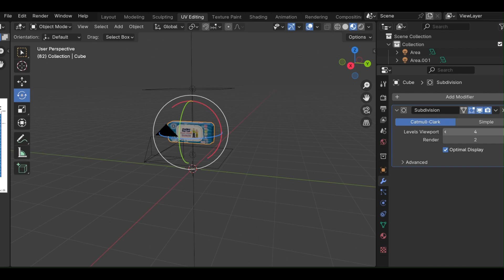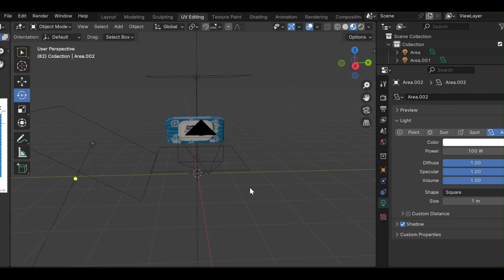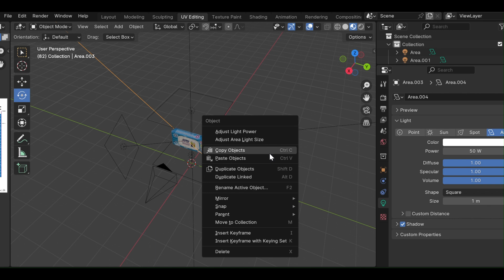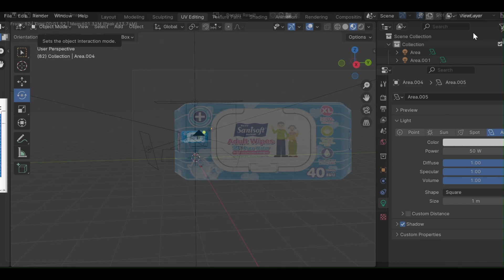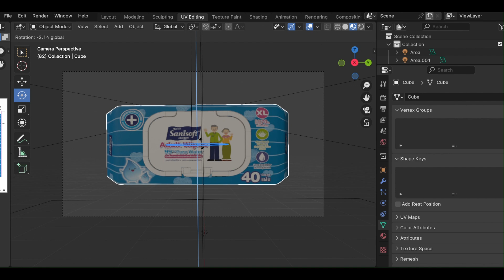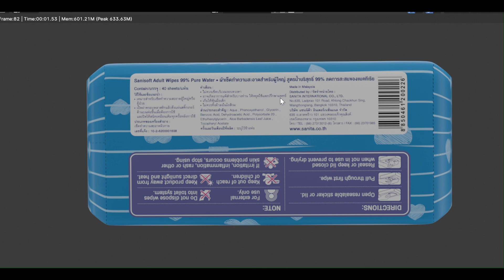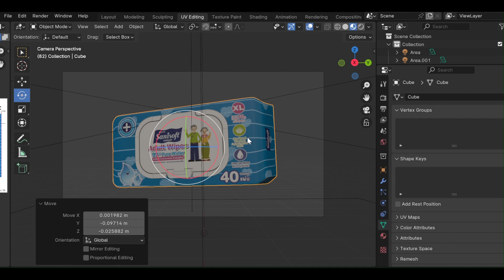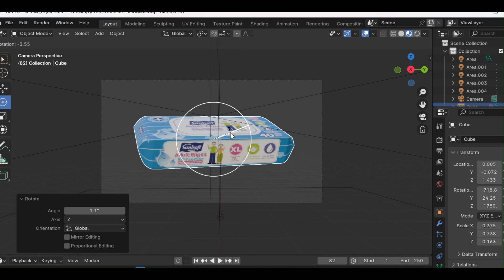Blender - Mockup Lighting & Export